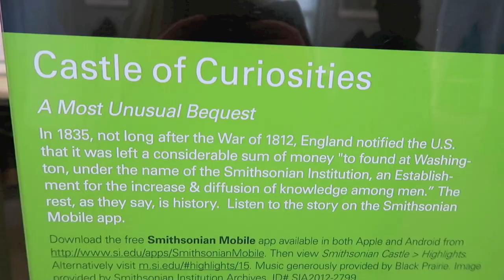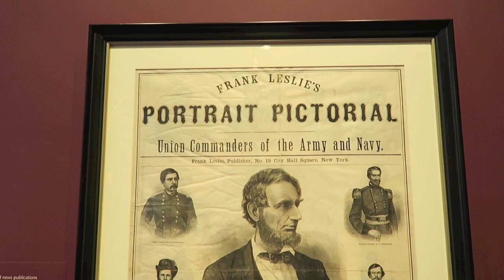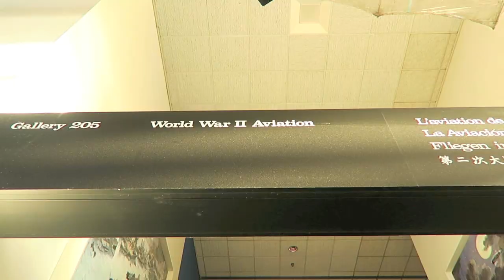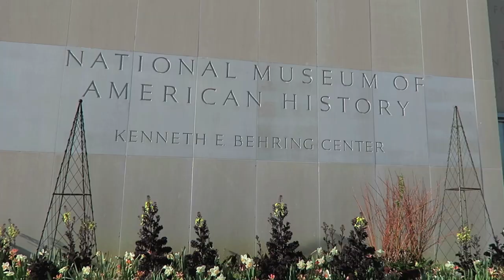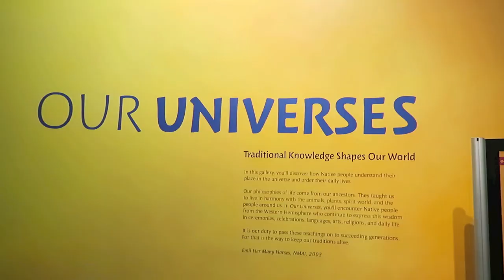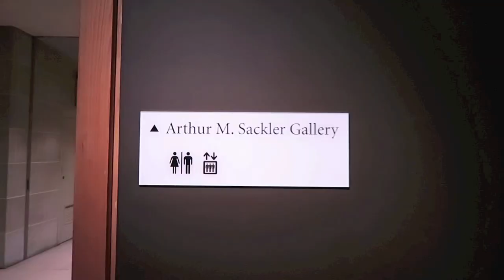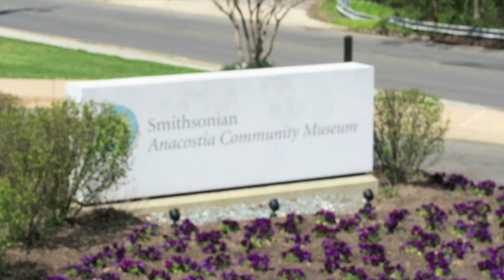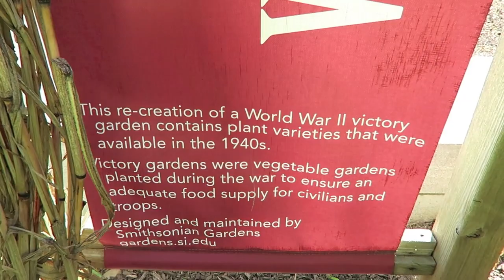Every Smithsonian in DC! PLUS the Zoo and gardens! Best! (all the different ones)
Ever wonder: What's in each Smithsonian? How many different Smithsonians are there? I spent 1 week in DC and went to every single Smithsonian museum, gallery and building in Washington, DC. I saw each garden and spent a day at the zoo, too! Here's a brief, quick overview of the Smithsonian Institute including: